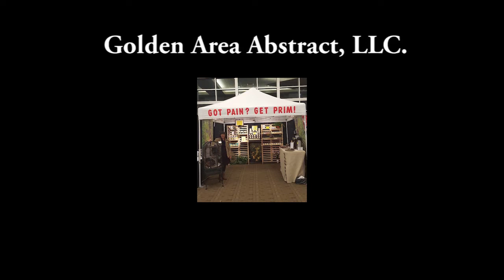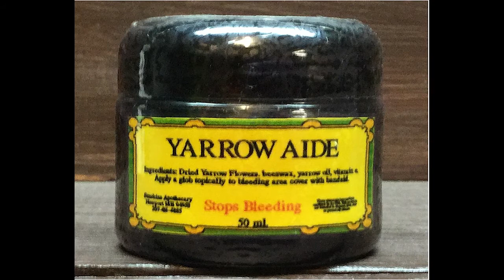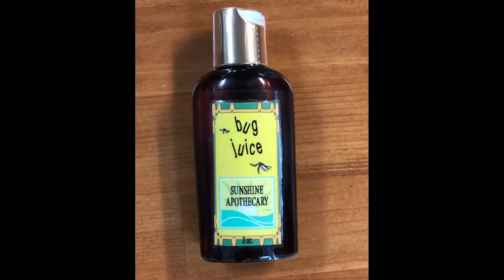Empowering Women Everywhere - Deborah Glenn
Learn how natural ingredients are used to make creams and salves that heal and cleanse your skin.